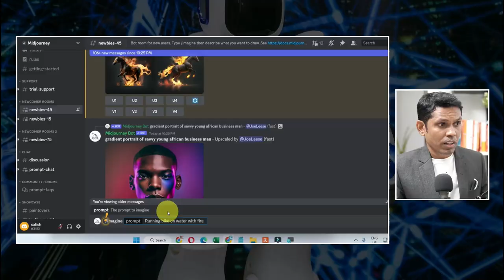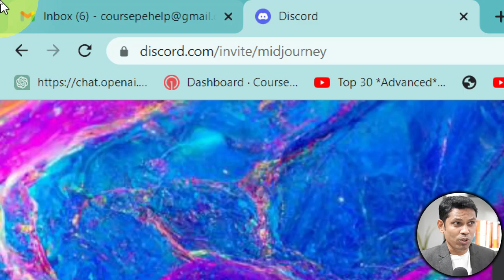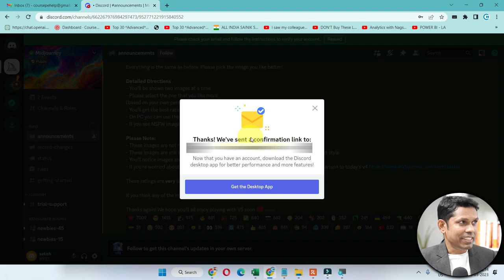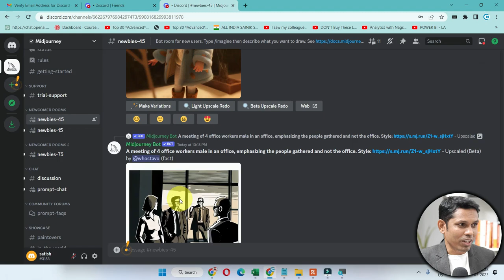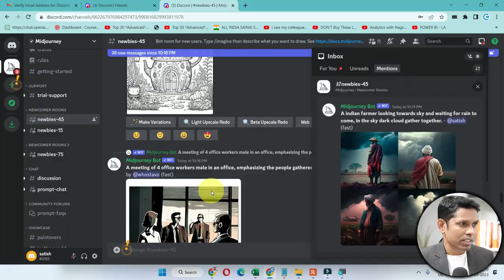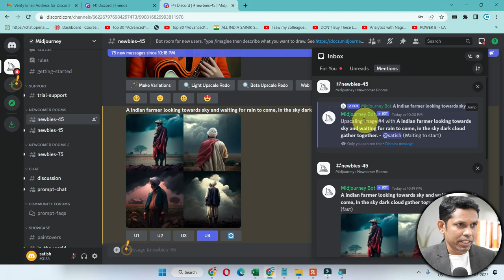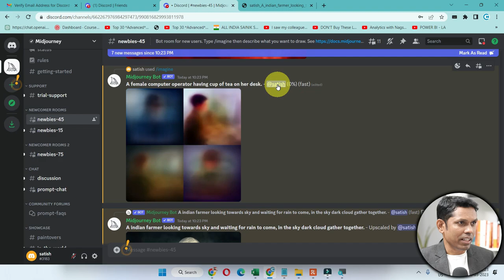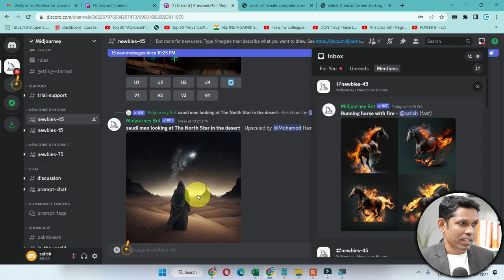Best AI Tool You Must Know in 2023. 1 Click AI Images. Text to Image.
Best AI Tool You Must Know in 2023. 1 Click AI Images.

In this video, we have explained one of the best AI websites for image generation. On this website, you can give inputs in text form and get the ready image. This website generates images as per your requirement. In this video, we have shown how to use this website.

Course Features :
✅ PDF Shortcuts
✅ Course Completion Certificate
✅ Instant Access